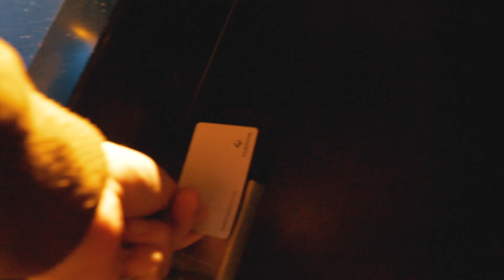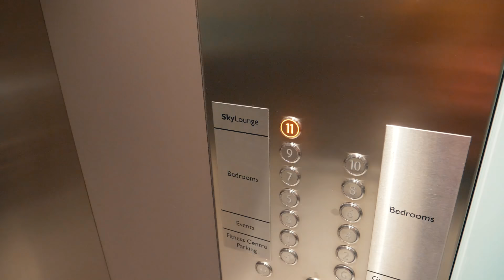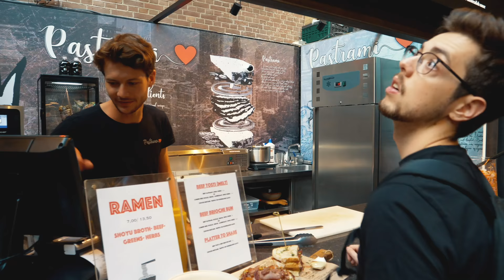VIVERE AD AMSTERDAM 🇳🇱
In questo video provo a scoprire com'è la vita ad Amsterdam! Com'è vivere in Olanda per un italiano? Quanto costa andare a vivere ad Amsterdam? Pro e Contro?

musica utilizzata: DXNZXL - I've Got A Feeling I'm Falling